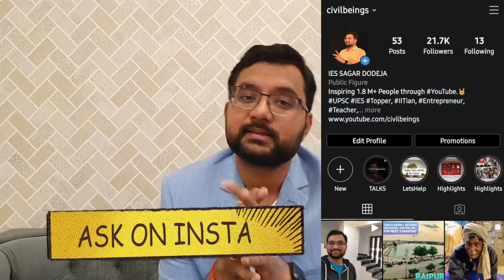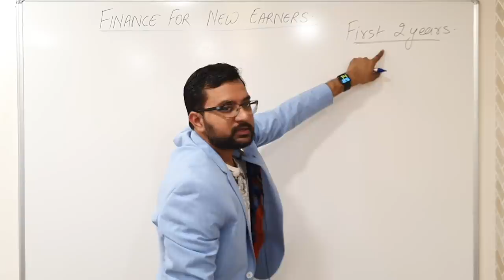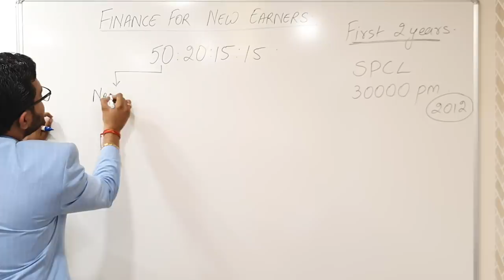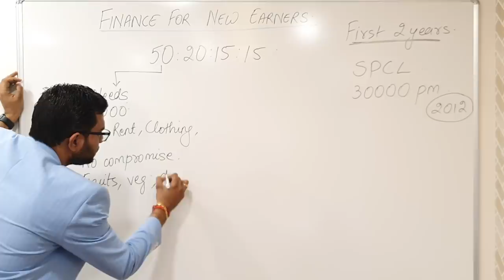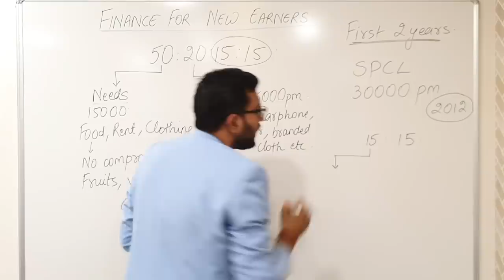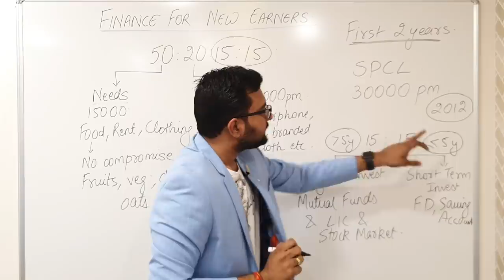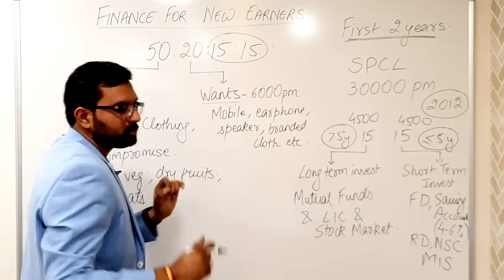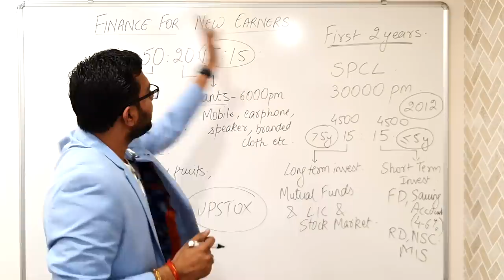कैसे बहुत लोग कम INCOME में भी अपने 20s में Crorepati बने | Incredible Finance Tricks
In this video I have discussed my personal rule of finance to live the dream life before 30. Live financially free in your later 30s. For mutual funds and stock markets -

(Pan Card details  Compulsory to open free account )
Get Benefits worth upto  28,000/-*  as well when you open an account with Upstox
Delivery trade is free.
Rs 20/ order for intraday currencies and commodities

पैसे से पैसा कमाना सीखो I Make Money From Money
Money कहाँ Invest करें ?  सच जो चौका दे |

Civil Beings is a channel to make youth extremely productive. Through the logic based videos, it gives the young generation something to think about apart from promoting good values and great habits for their success.

The man amidst the sea of information who strives to be a beacon of light for the youth of the country. Mr. Sagar Dodeja is an ex IES Officer, a motivational speaker, a Ted Talk and a Josh Talks Speaker and most importantly, a Teacher! He started this channel to enhance the learning capabilities of his students and now, it is being appreciated worldwide!